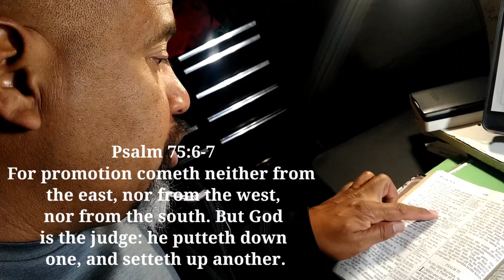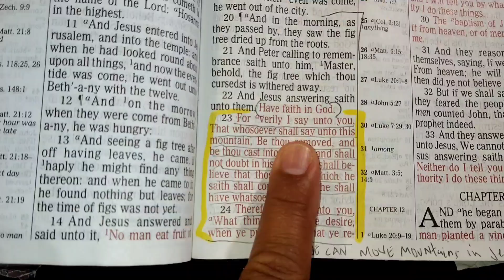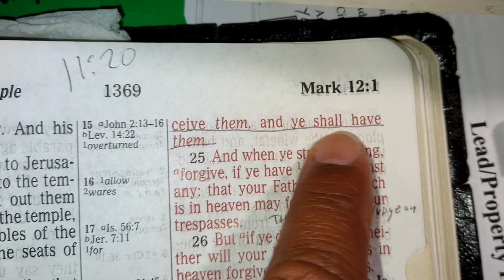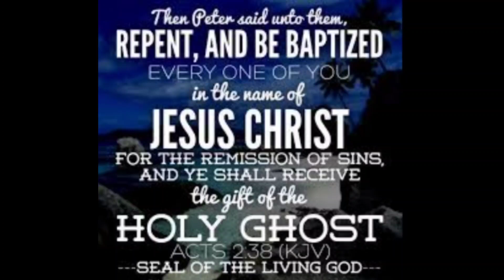IF YOU LOST YOUR JOB DURING COVID-19--TIME 2 FIGHT HARD NOW--THIS IS YOUR OPPORTUNITY-- DONT GIVE UP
if you lost your job, this is for you. Fight hard in Jesus name